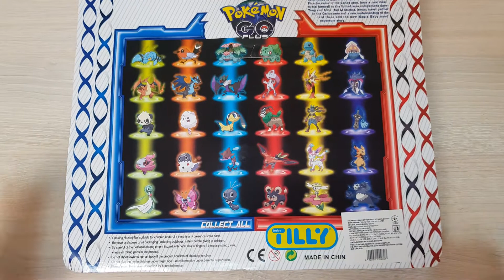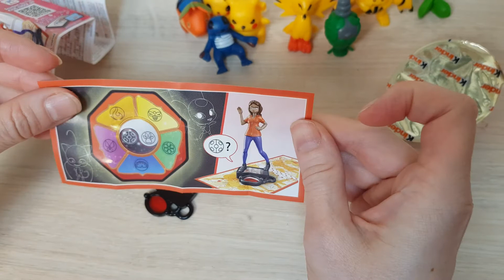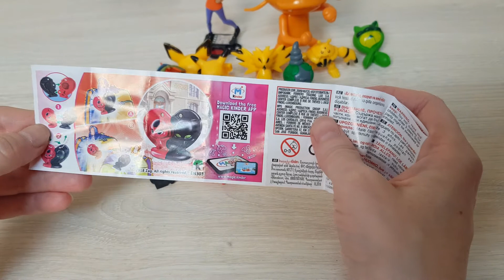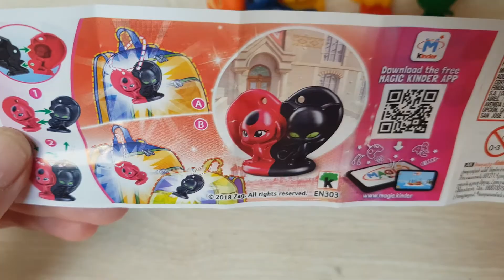Open Pokemons toys, pikachu, smelly beans and egg surprise lady bag